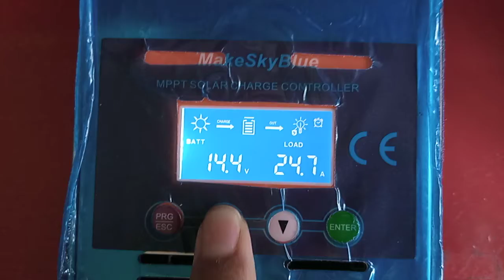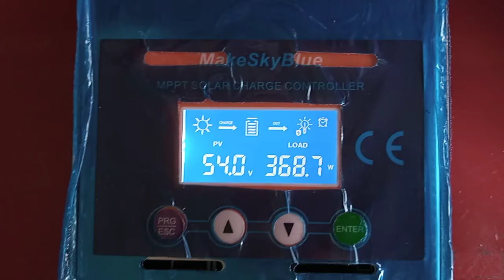687824322 test Real MPPT makeskyblue 40A 12/24/36/48 40Amper controller 12V24V36V48V